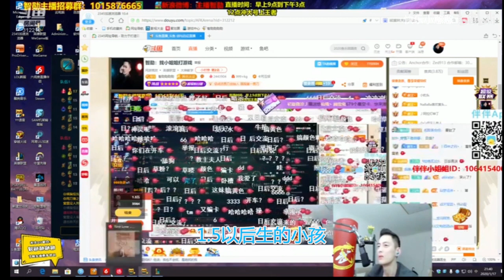【智勋】终于有小姐姐撩得动智勋了，为了爱情智勋竟自爆身高